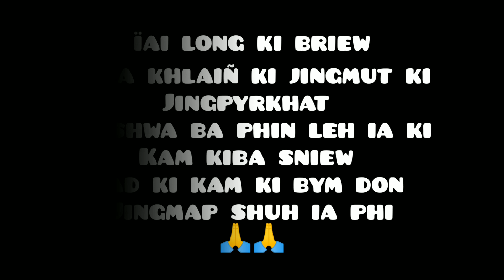IA LAIT SAMLA U BAHHEH 🤣funny video🤣😂.. please share like & subscribe 🥰🤝🤗